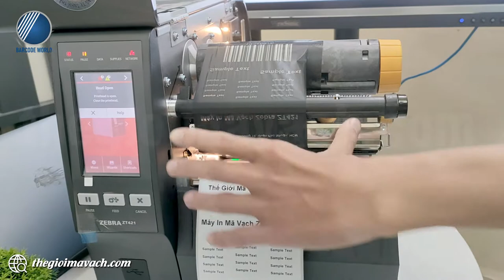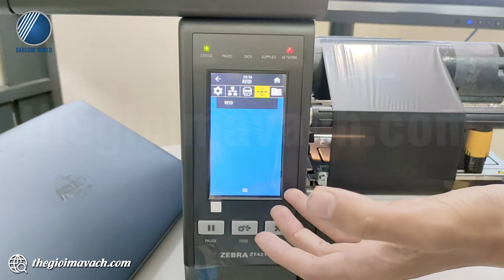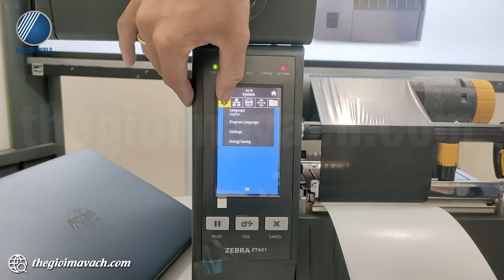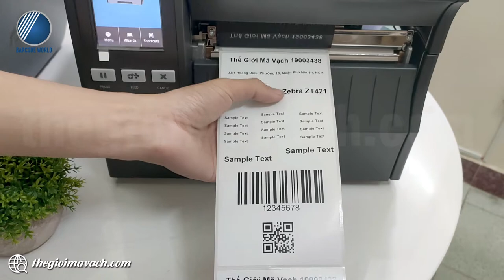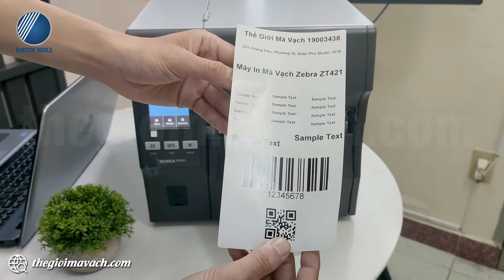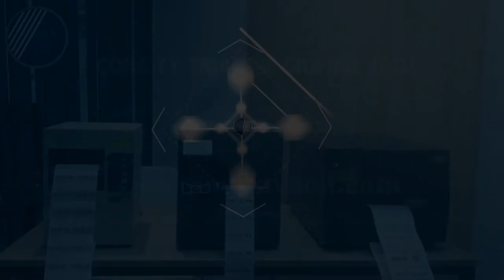Demo Máy in mã vạch công nghiệp Zebra ZT421 - 6.6inch bền chắc, mạnh mẽ, hiệu suất cao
🥂Máy in mã vạch công nghiệp Zebra ZT421 cung cấp tới người dùng sự vượt trội về kích thước đầu in đạt đến 6.6 inch cho các ứng dụng in ấn tem nhãn quy cách lớn.
🥂Zebra ZT421 sở hữu đầu in có độ phân giải 203dpi và 300dpi với tốc độ in tối đa đạt 254 mm/giây - 305 mm/giây cho hiệu suất in vượt trội.
🥂Bên cạnh đó là sự tối ưu về cấu trúc khung máy chắc chắn, bên trong rộng rãi và màn hình LCD cảm ứng màu 4.3 inch dễ dàng thao tác.

🌺Trong video, chuyên viên kỹ thuật của Thế Giới Mã Vạch gửi tới bạn khả năng làm việc thực tế của chiếc máy in tem công nghiệp ZEBRA ZT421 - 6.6INCH khi in ấn tem nhãn.
Nội dung video gồm các phần như sau:
- 00:39 : Giới thiệu chung về máy in tem công nghiệp ZEBRA ZT421
  + 00:52 : Cấu trúc bền ngoài của máy in tem Zebra ZT421
  + 02:05 : Giới thiệu bên trong thiết bị (trục giấy - mực, nắp máy,...)
  + 03:24 : Màn hình LCD cảm ứng màu 4.3 inch của Zebra ZT421
  + 04:32 : Độ bền của khung sườn ZEBRA ZT421
  + 05:23 : Cổng kết nối: USB, RS232, LAN (lựa chọn thêm Bluetooth, Wifi 802.11 ac)
- 06:07 : In test tốc độ in và độ sắc nét của ZEBRA ZT421

👉 Thông tin và thông số kỹ thuật chi tiết của máy in mã vạch công nghiệp Zebra ZT421